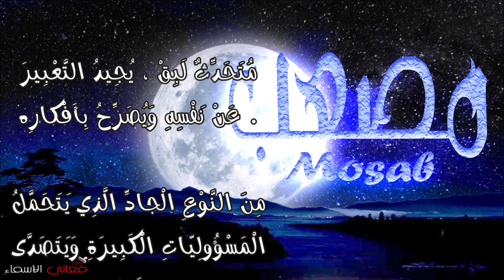معنى اسم مصعب وصفات حامل هذا الاسم Mosab